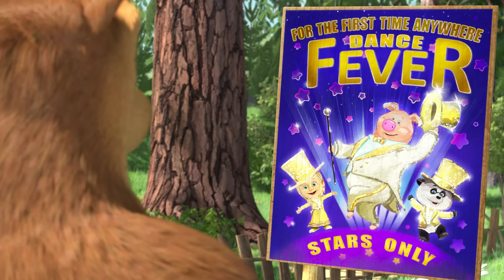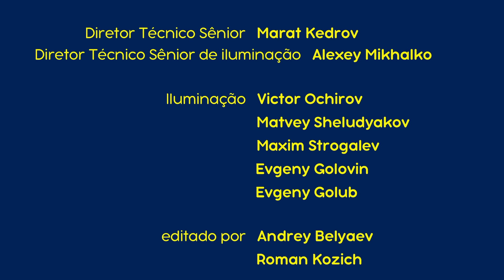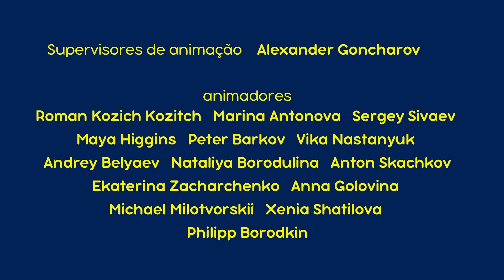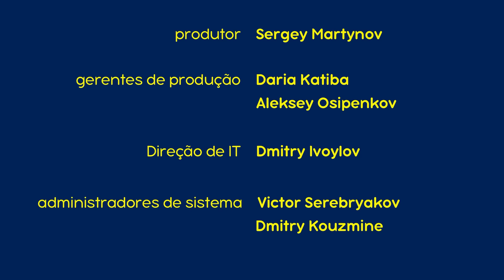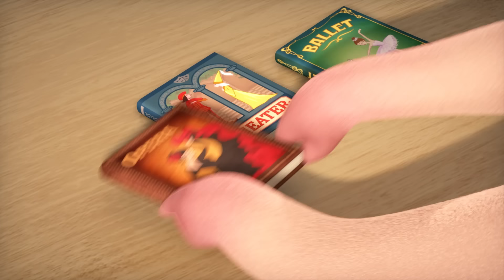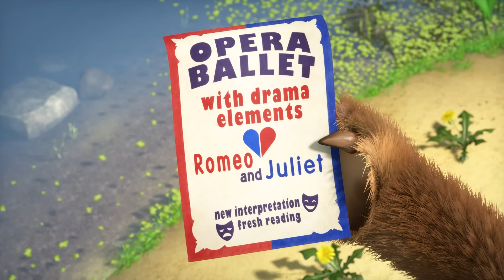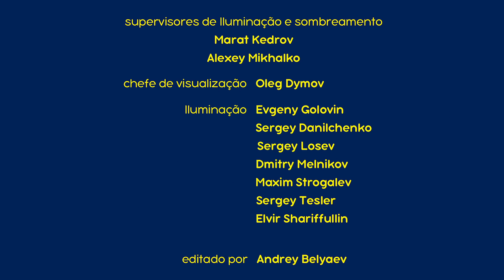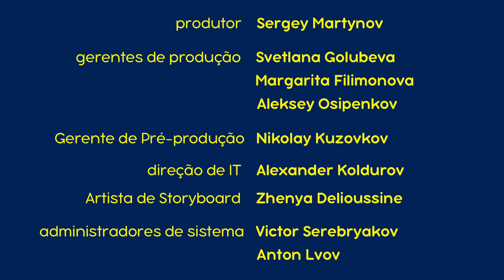Masha e o Urso 👱‍♀️🐻 🚸 Crianças super talentosas 🤩🌟 Coleção de desenhos animados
Masha e o Urso. Primavera 2023 com Masha e o Urso!

Inscrever-se agora!